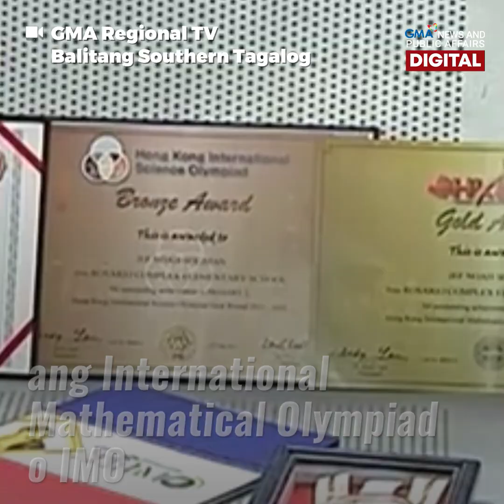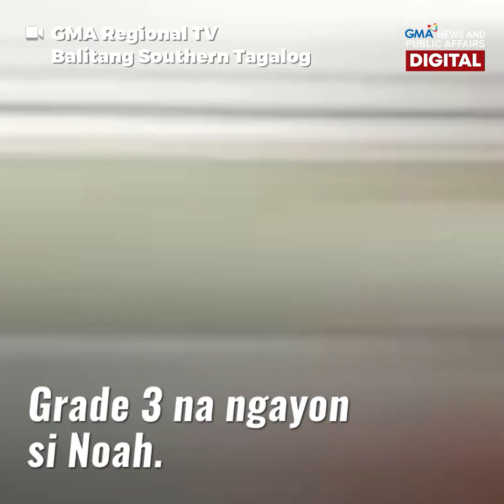8-anyos na math genius, nag-uwi ng medalya para sa bansa | GMA News Feed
Nag-uwi ng gold at silver medals para sa bansa ang 8-year-old math genius na si Noah Soliman mula sa iba't ibang kompetisyon na kanyang sinalihan.

Ayon sa mga magulang ni Noah, isang taong gulang pa lang ang kanilang anak ay nakitaan na raw nila ito ng kakaibang hilig sa mga numero!

Kilalanin siya sa video na ito.